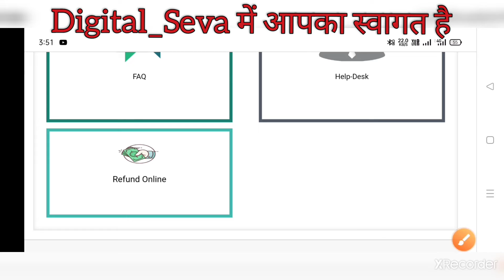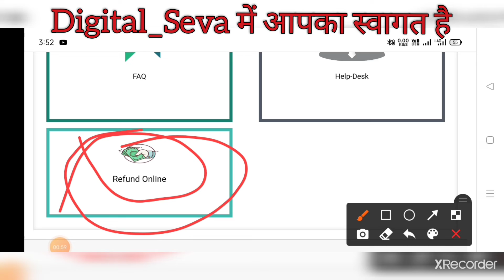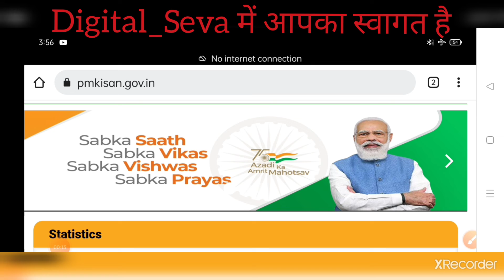PM- Kisan Yojna / Refund / eKYC Update // PM किसान योजना 2 हजार रु किस्तों की बसूली करनी पड़ेगी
PM किसान योजना 2 हजार रु किस्तों की बसूली व eKYC अपडेट 2022 // PM Kisan Yojna 2022